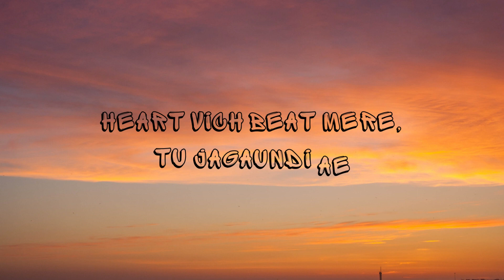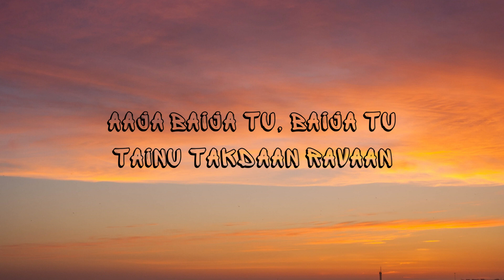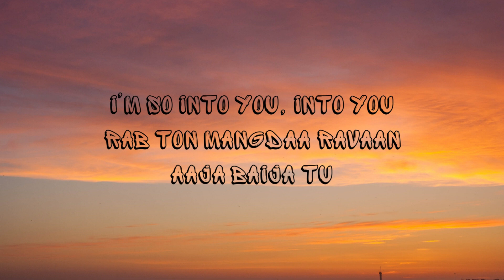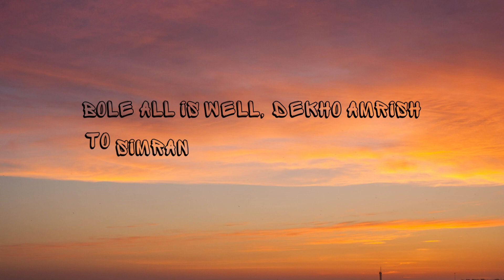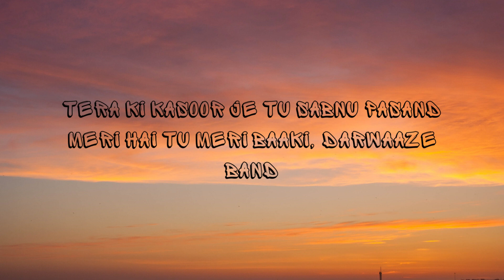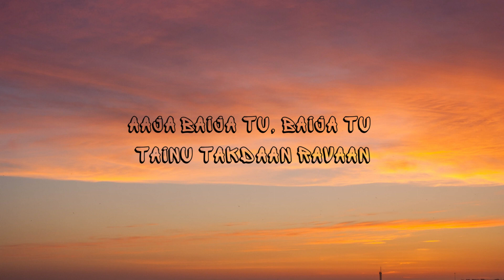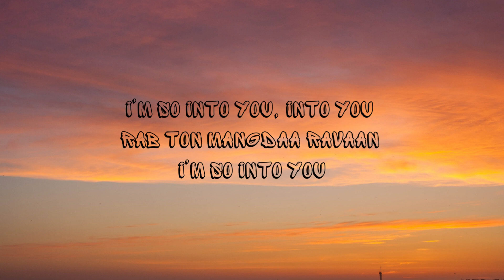Aaja Baija Tu (Lyrics) | Salim Sulaiman, Arijit Singh, EPR | Brand Bollywood Downunder | Shradha P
Check out AajaBaijaTu by salimsulaiman from the movie Brand Bollywood Downunder, directed by Anupam Sharma. The song features a rap by EPR and is written by Shradha Pandit.

Audio Credits -

Composed & Produced by Salim Sulaiman
Singer: Arijit Singh
Rap: EPR
Lyrics: Shradha Pandit, EPR
Music Produced by Raj Pandit, Muheet Bharti, Anshuman Sharma
Backing Vocals: Muheet Bharti
Mandolin: Muheet Bharti
Mixed and Mastered by Aftab Khan @ Headroom Studios, Mumbai

Lyrics:

Soni Soni Kudiyaan, Aandi Jaandi Ae
Heart Vich Beat Mere, Tu Jagaundi Ae
Cut Karde Chase Baby
Dil Daude Tez Baby
Ek Vaari Maan Ja, Haan Karde Tu

Aaja Baija Tu, Baija Tu
Tainu Takdaan Ravaan
I’m So Into You, Into You
Rab Ton Mangdaa Ravaan

Inna Di Indian Riddim Of Cinema Is Bollywood
Srk Romance Gaano Men Feeling Magical
& We Ah Love To Dance Chahe Picture Men Jitne Scenes Ho
We Love To Watch 'Coz We Love Our Heroes

Iconic Inspiration
Madhuri Se Leke Preity Zinta With Her Dimples
Bole All Is Well, Dekho Amrish To Simran
Jumpin' Off The Tank We All Be Dharmendra

Filmi Hai Apni Zindagi
Filmo Se Seekhe Jeene Ka Tareeka, C’est La Vie
And Everywhere We Go
Dil Se Hai Planet Bollywood,
Machao Shor C'mon

Ankhaan Nu Jhukaaye Jadon Sharmaaye Tu
Mundeyaan De Vich Jung Chhidwaaye Tu
Tera Ki Kasoor Je Tu Sabnu Pasand
Meri Hai Tu Meri Baaki,
Darwaaze Band

Chal Gal Meri Sunn Le Sunn Le
Tu Vi Mainu Chunn Le Chunn Le